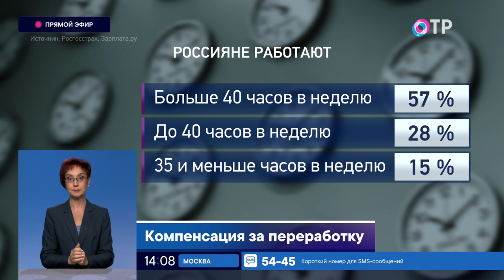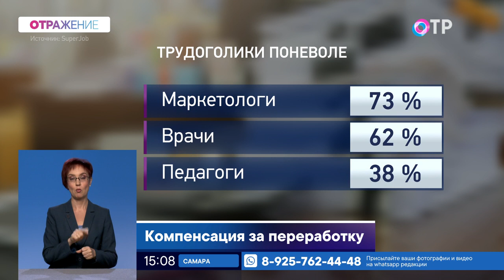За сверхурочную работу начнут платить больше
ГОСТИ

Юрий Савелов член президиума объединения предпринимателей «Опора России»
Алексей Мазуров эксперт в области управления персоналом

За сверхурочную работу начнут платить больше. Минтруд России предложил рассчитывать размер оплаты за переработки с учетом стимулирующих выплат. Расскажите, часто ли вам приходится задерживаться на работе? И как начальство компенсирует?